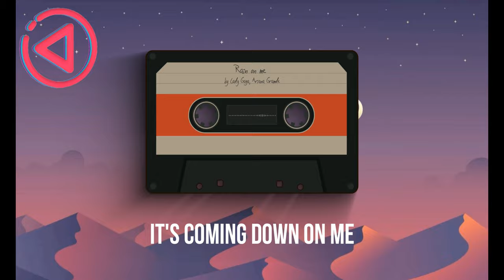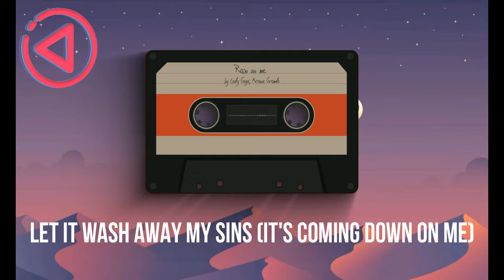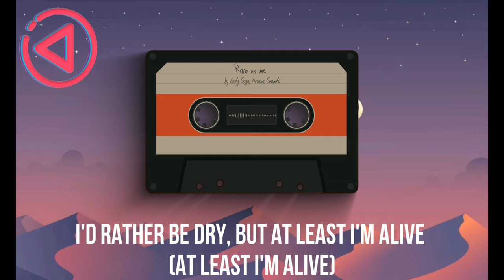🎤Lady Gaga ,Ariana Grande - RAIN ON ME [LYRICS VIDEO] 🔊 4K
▬▬▬▬▬▬ 🖥️Song Info 🖥️ ▬▬▬▬▬▬
         🎙️Lady Gaga & Ariana Grande🎙️
           🎵🎶 - RAIN ON ME - 🎶🎵

▬▬▬▬▬▬ 🎵 Void Lyrics Info 🎵 ▬▬▬▬▬▬

We are Void Lyrics Channel who makes Lyrics Videos of Popular
Songs. Our  our goal is to cover all types of Music in all categories.
Our goal is not to use someone else's work.
We are here to bring the songs closer to our viewers.

📌Any copying of content from our channel and
📝pasting on your channels is prohibited.